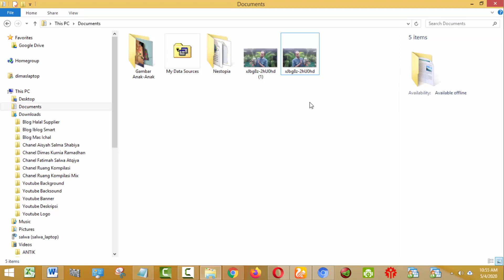CARA FLIP HORIZONTAL MENGGUNAKAN APLIKASI MS PAINT dengan Mudah dan Cepat